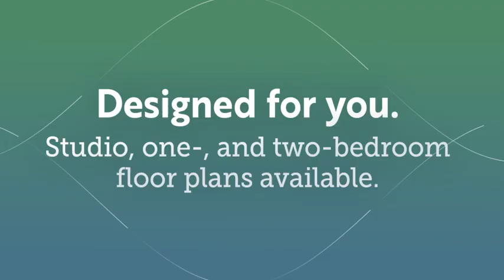21 MEAS 4151 Mease Life YouTube Ad R5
Our vibrant lifestyle is the Life Plan Community you deserve — start your new adventure in Dunedin, FL today!